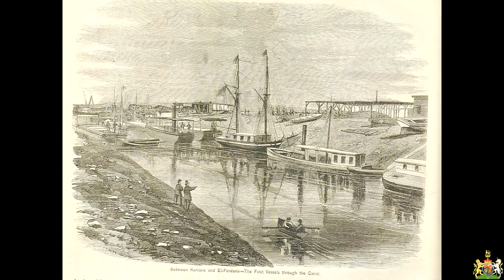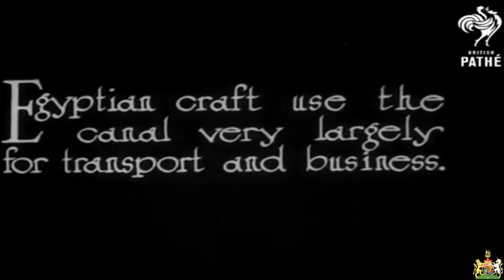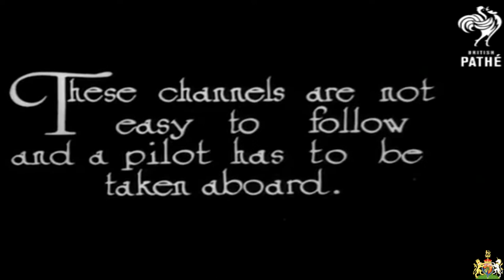Suez Canal Opening Ceremony (Egyptian March)